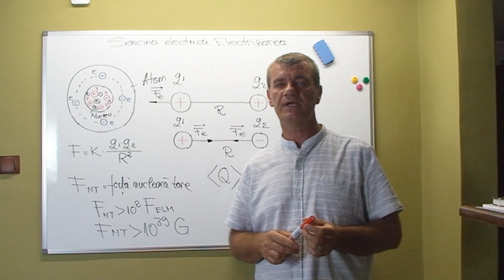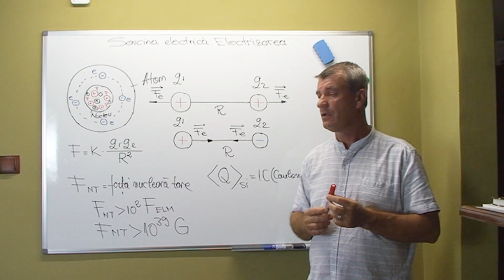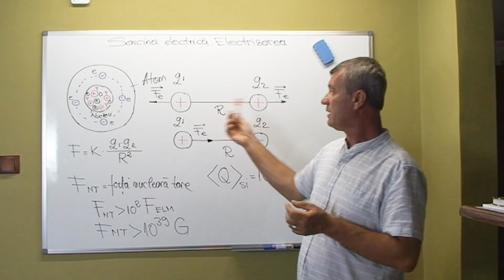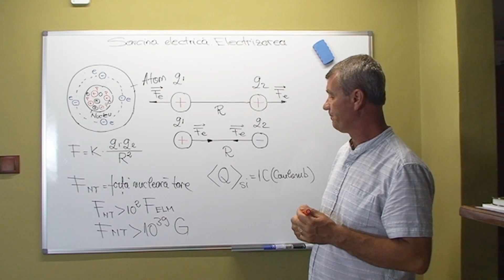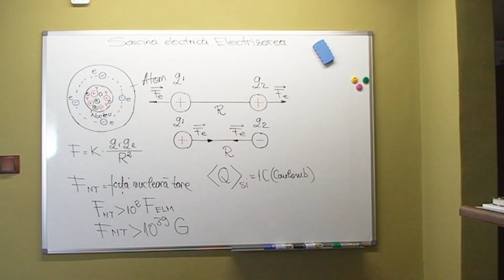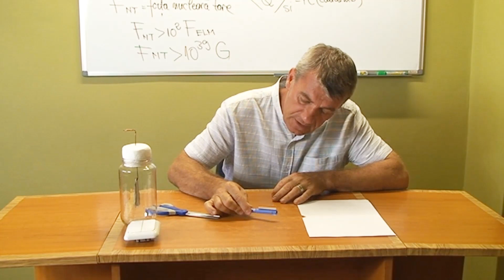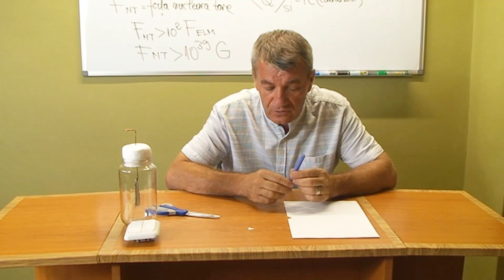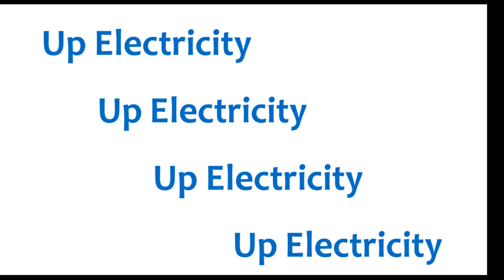Sarcina electrică. Electrizarea corpurilor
Expunere teoretică referitoare la structura atomului, sarcina electrică, forța electrostatică  și electrizarea corpurilor. Experimente practice care pun în evidență forțele electrostatice de atracție și de respingere. Electroscopul.
Vă invit să urmăriți intensitatea câmpului electric, potențialul electric și tensiunea electrică. Click pe   link-ul de mai jos:
Vizionare plăcută!